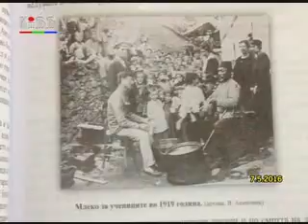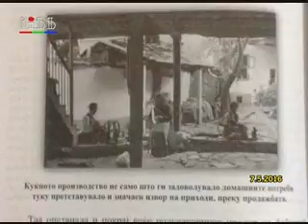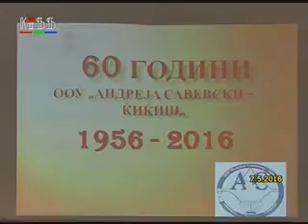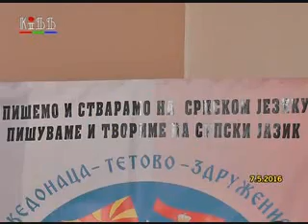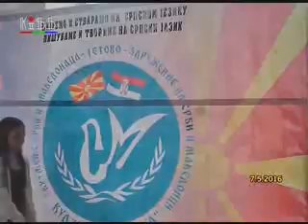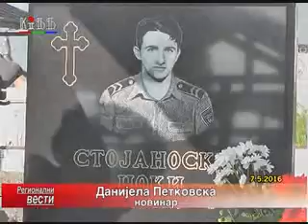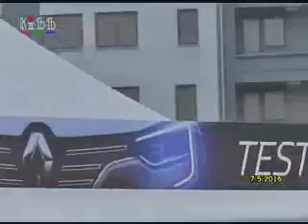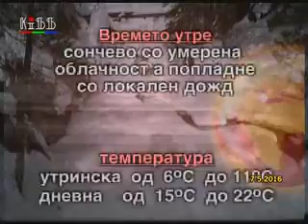Regionalni vesti 7 maj